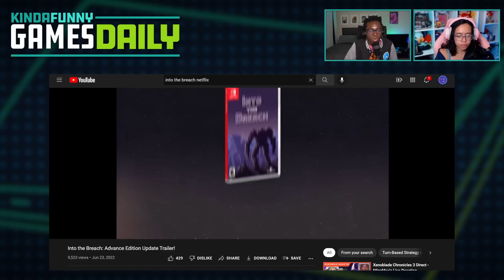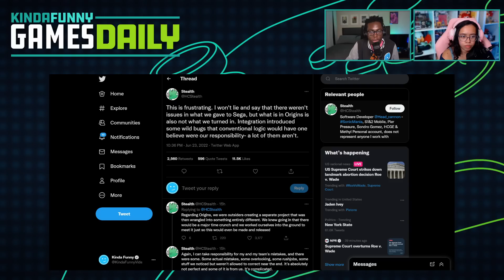From Software's Next Game Sooner Than We Think?! - Kinda Funny Games Daily 06.24.22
to Uplift your life with an Uplift Desk!

Blessing and Janet talk about a whole bunch of From Software news, Into The Breach coming to Netflix gaming, and what's up with Subway Surfers?

Time Stamps -
00:00:00 - Intro
00:05:16  - Housekeeping
00:08:11- From Software's Next Project is in its Final Stages
00:25:00 Into the Breach comes into the mobile space via Netflix
00:30:48 - Ads
00:31:52 - Chris Pratt Says His Super Mario Bros. Voice Is ‘Unlike Anything You’ve Heard in the Mario World
00:40:53 - Sonic Origins Developer 'Very Unhappy' With Current State of the Remastered Collection
00:47:00 - Andy does his mario impression
00:49:00 - Ubisoft CEO Yves Guillemot Is Taking a Large Paycut
00:59:01 - Miniclip will acquire Subway Surfers maker Sybo
1:01:32 - Out Today & You're Wrong
Next Week's Hosts
Mon: Blessing and Tim
Tues: Tam and Gary
Wed: Blessing and Janet
Thurs: Greg and Mike Bithell
Fri: Bless and Janet